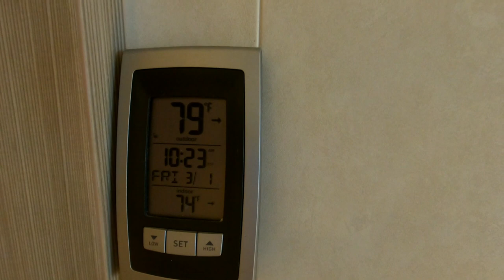The Ship's Biggest Balcony Costs $600 Per Night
Here's a tour of a special type of cabin on Carnival Horizon with one very special feature:  the largest balcony of any cabin on the entire ship.

It's officially known as a "Havana Premium Vista Balcony" cabin.  I usually call this type of cabin an "aft wrap corner balcony" cabin because of the location at the aft end of the ship, and the way the balcony wraps all the way around the back corner of the ship.

There are eight of these type of cabins on Carnival Horizon, although only two of them have the super-long balcony you see in this video.  Those two are staterooms 9464 and 9471.  The one shown in this video is 9471, located on the starboard side of the ship.

In addition to having longer balconies than the other six Havana Premium Vista Balcony cabins, another advantage of the two on deck nine is that these cabins are fully shaded throughout most of the day...  due to the way deck 10 extends out to provide shade to these balconies.  The ones on decks 6, 7, and 8 can get extremely hot in the full sun on a day in the Caribbean.

Because this is a Havana cabin, you get full access on of the best features of the Carnival Horizon:  the exclusive Havana pool area.  It's the only un-crowded pool on the ship, since only passengers staying in a Havana cabin have access to it.  In addition to the Havana pool, there are also two very large whirlpool tubs that are kept heated to a much warmer temperature than the pool.

We paid $3633 to book this 6-day cruise, or approximately $600 per night.  Onboard charges including gratuities came to an additional $361, making the total cost of this cruise $3994.

If you're interested in booking a cruise, or any kind of vacation, feel free to use the services of my travel agent, Caitlin Gallagher, of Ambren Travel.